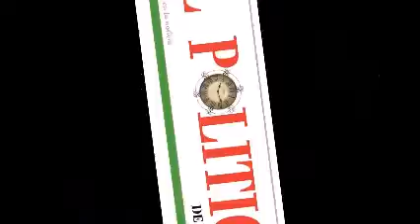caldos de pansita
EL POLITICO DE OAXACA les invita a visitar el mercado 20 de noviembre y degustar un riquísimo caldo de pansita , Oaxaca lleno de tradiciones y costumbres ,como Oaxaca no hay dos o no.